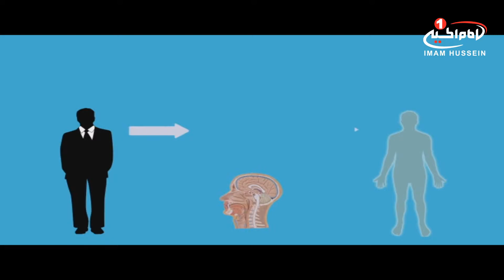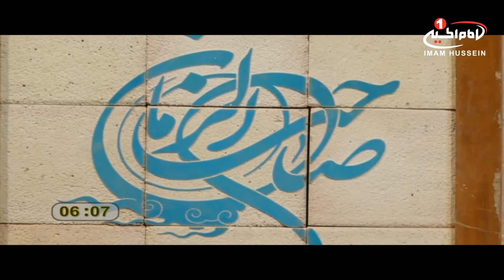یک نکته (6): هدایت و گمراهی، دکتر علی قزوینی، کربلا، 1439 ق